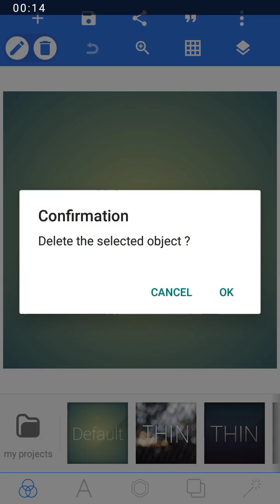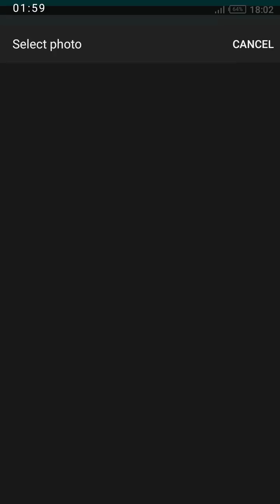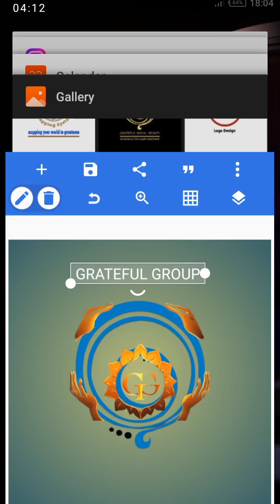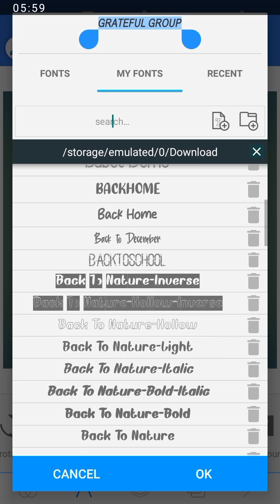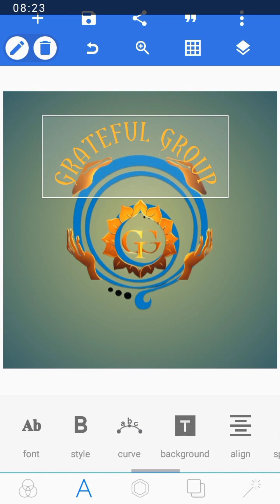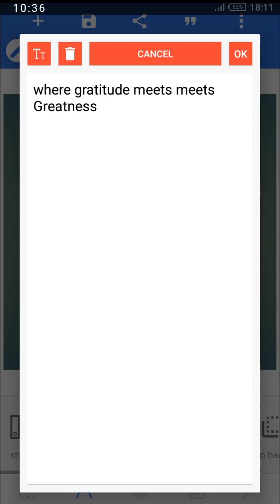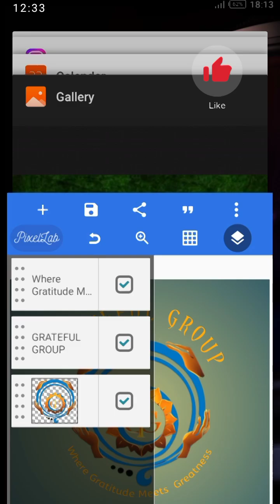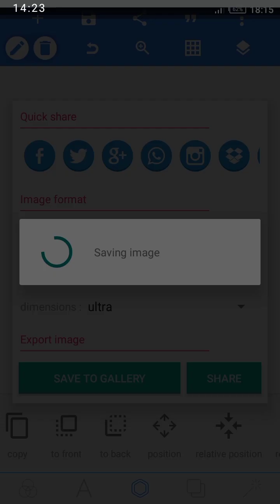Create AMAZING logos in Pixellab with these EASY tips!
your creativity with our latest tutorial, "Create AMAZING logos in Pixellab with these EASY tips!" In this video, we dive deep into the world of logo design using the powerful Pixellab app. Whether you're a beginner or an experienced designer, our step-by-step guide will help you craft stunning logos that stand out.

Learn essential techniques, tips, and tricks to enhance your design skills and make your logos pop! From selecting the right colors and fonts to mastering layers and effects, we cover all the basics and advanced strategies.

Join us as we explore:
- How to navigate the Pixellab interface
- Tips for choosing the perfect logo design elements
- Creative ways to combine shapes and text
- Techniques for exporting your logos for various uses

Let’s get started and unleash your inner designer with Pixellab today!

**Join our ACADEMY BELOW👇👇**